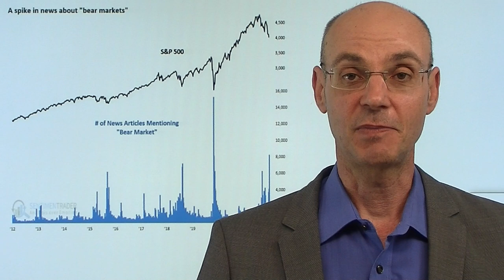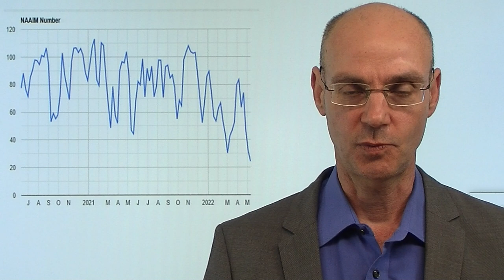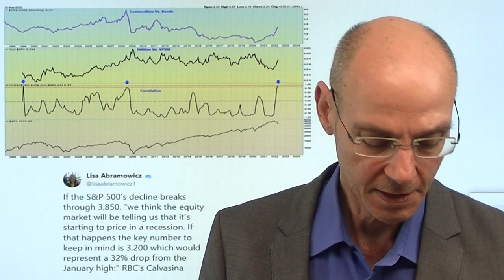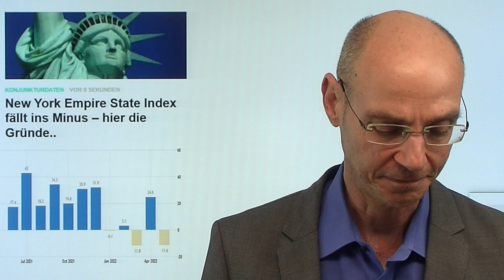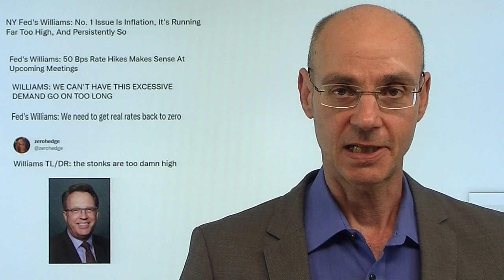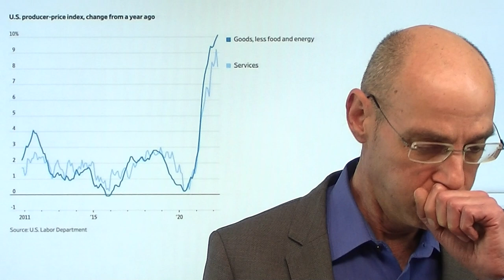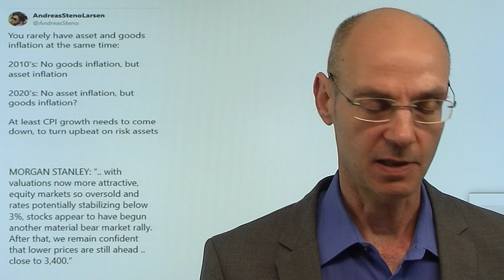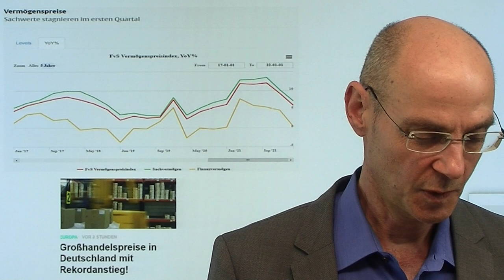Inflation, Fed: US-Aktienmärkte nach Abverkauf fair bewertet? Marktgeflüster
Hinweise aus Video:
1. Immobilienblase wächst – aber Experten: Abgeschwächtes Preiswachstum

2. Shanghai im Lockdown: Wie im Krieg, nicht in einer Pandemie

Die hohe Inflation hat der Party der Aktienmärkte den Garaus gemacht - weil die US-Notenbank Fed einen monetären Klimawandel eingeleitet hat. Sind die US-Aktienmärkte jetzt fair bewertet? Wenn es nur um die Straffung der Geldpolitik durch die Fed geht, könnte man sagen: ja, fair bewertet. Aber was ist, wenn die hohe Inflation die Kosten der Unternehmen so starkl ansteigen läßt, dass sie eben diese gestiegenen Kosten nicht vollständig an die Konsumenten weiter geben können? Mit anderen Worten: wenn durch die Inflation die Margen einbrechen sollten, dann sind die US-Aktienmärkte noch zu teuer! Heute die fast schon erwartbare Erholung - und das trotz ziemlich bärischer Nachrichten..